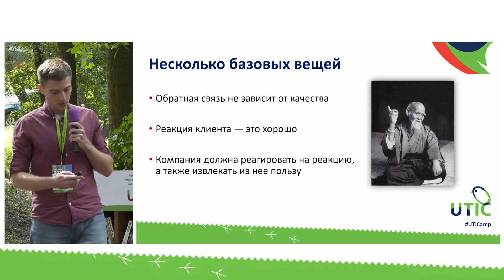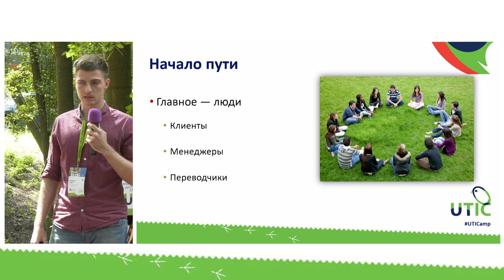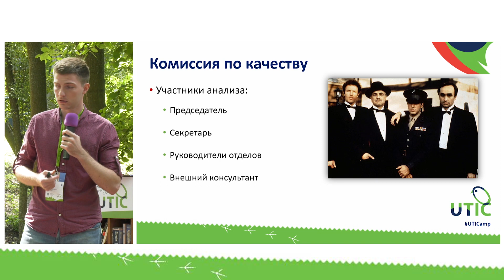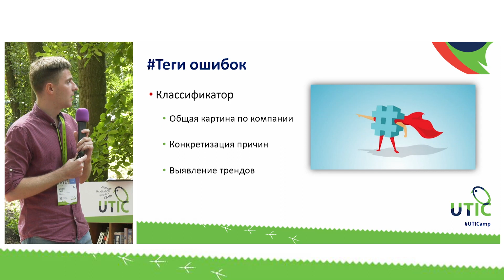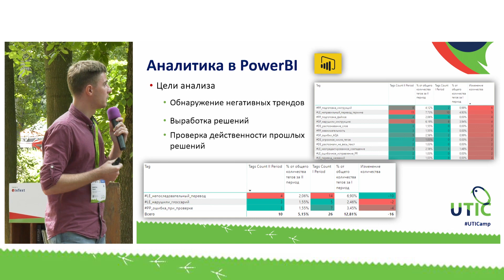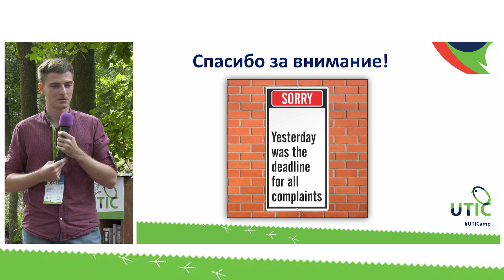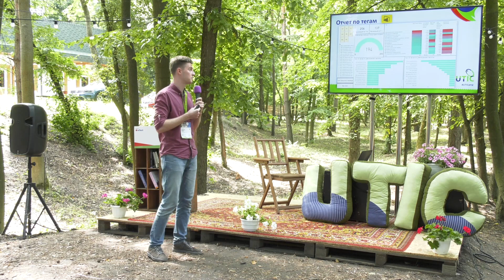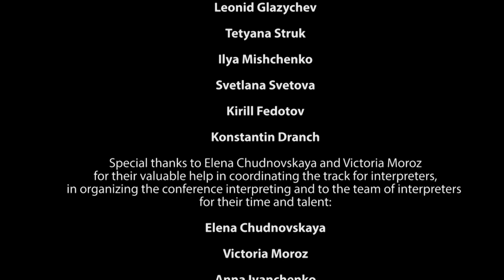Clients' Complaint Lifecycle at InText | Maksym Hamii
Speaker: Maksym Hamii, Translation Department Manager (InText)

InText has been continuously improving its complaint processing and recording processes for 10 years. We use a unique technology for statistical analysis of causes of complaints and development of preventive actions.  In the presentation, we will explain how the complaint record storage system is organised in the internal TMS and how we use Microsoft PowerBI for trend monitoring. We will also speak about regular meetings of our quality committee and describe how we keep track of each complaint life cycle.

This presentation is about the system used by InText to manage non-conforming products.

Interpreting into English by Dmytro Kushnir and Svitlana Bregman